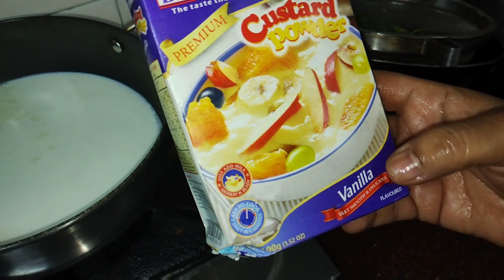KHUBANI KA MEETHA/Hyderabad Ka Famous Dessert Shadiyon Wala Khubani Ka Meetha/Apricot Dessert